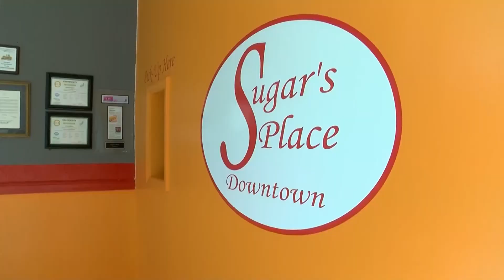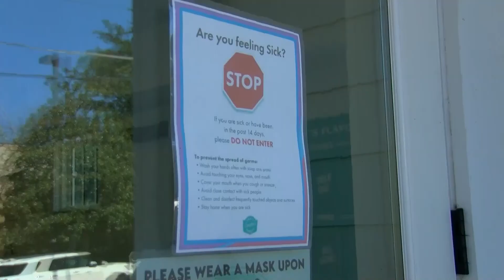TV REPORTER- COURTNEY ANN JACKSON 2020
I'm statewide reporter for WLBT covering politics and other broad-reaching topics for our statewide network.